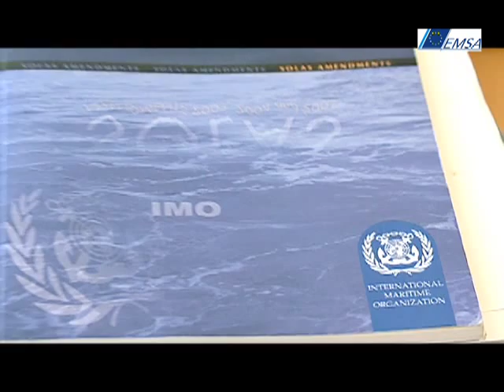EMSA snapshot - Ship Safety Standards